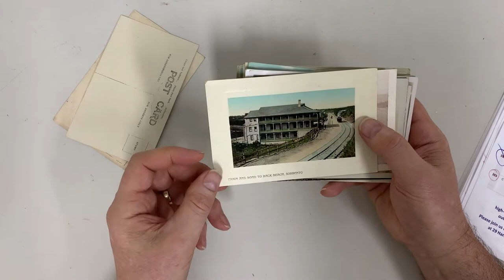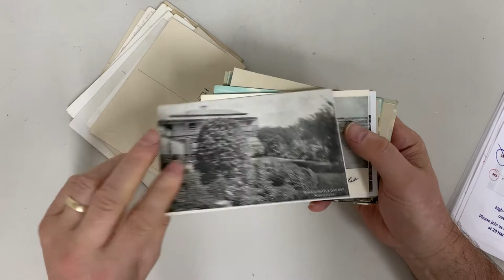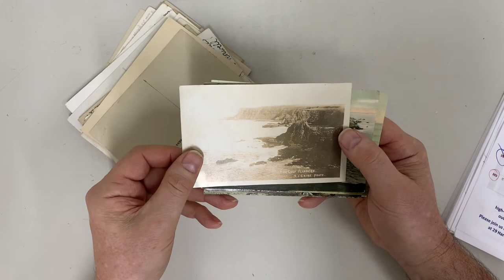Auction 240 Lot 352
VICTORIA: Port Philip & Western Port Bays and Mornington Peninsula: Selection noted Cape Schanck Lighthouse real photos x2 different; Dromana 'Kangerong' homestead real photo; Flinders real photo "Katoomba" tennis court & 'Elephant Rock' (NJ Caire); Frankston 'Pelican Point' & 'Breakwater & Pier'; Mordialloc 'Bridge Hotel' used locally; Philip Island 'Pyramid Rock' used with 'COWES' d/s, penguins x2, 'Seal Rocks' & San Remo 'The Suspension Bridge'; Portsea Pier; Sorrento 'Train and Road to Back Beach' and Pier with Victoria Hotel; etc, condition generally fine. (Qty 30)